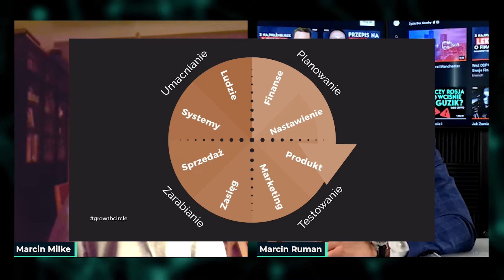Stworzył Uniwersalny Model Rozwoju Organizacji - Marcin Milke | Życie Bez Gruchy #112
Nasz dzisiejszy gość doradza właścicielom biznesu, którzy chcą świadomie podejść do projektowania wzrostu i kolejnych etapów rozwoju przedsiębiorstwa - Marcin Milke.

Marcin jest założycielem i CEO Growth - organizacji, która wspiera przedsiębiorców z sektora MMŚP oraz nowe inicjatywy i pomysły biznesowe. A także inwestuje w pomysły, zespoły oraz firmy.

Growth poszukuje partnerów - osób, które nie boją się wyzwań, chcą rozwijać się na ścieżce biznesowej i są gotowe na wymianę korzyści ze wspólnej pracy.

Jeżeli masz przekonanie o swoich wybitnych zdolnościach, które pomogą nam realizować projekty dla biznesu, aplikuj teraz 👇🏻

W dzisiejszym odcinku Życia Bez Gruchy:
00:00 Wstęp
00:33 Skąd u Marcina wzięło się zainteresowanie przedsiębiorczością?
03:14 Czym Marcin zajmował się przed Growth?
06:09 Styczność Marcina z branżą odzieżową
10:06 W jaki sposób Growth pomaga firmom rosnąć?
16:48 Uniwersalny model rozwoju wzrostu organizacji
19:08 Cykl wzrostu
27:07 Ile osób współpracuje z Growth?
30:53 Jak wygląda współpraca z Growth?
34:36 Czym jest turkusowa organizacja?
37:29 Jak model turkusowej organizacji sprawdza się w Growth?
40:30 Jakich partnerów szuka Growth?
45:00 Gdzie można znaleźć Marcina i Growth?

➡️ Masz pytanie bądź temat na kolejny odcinek? Napisz do nas!